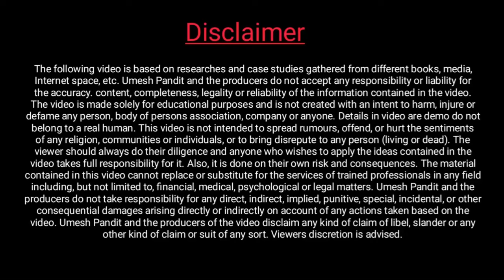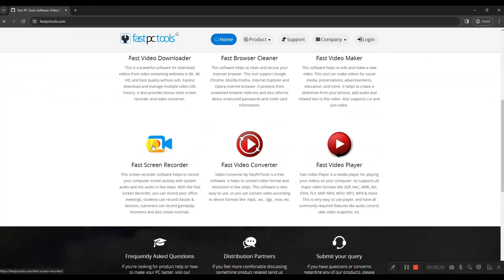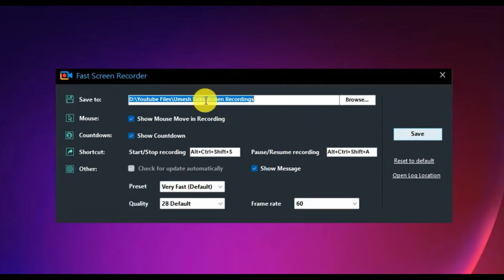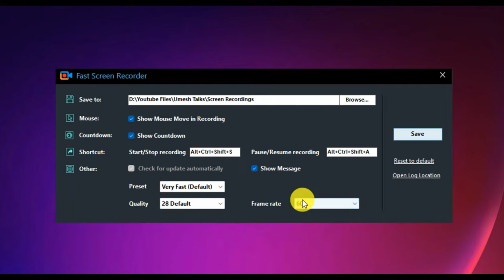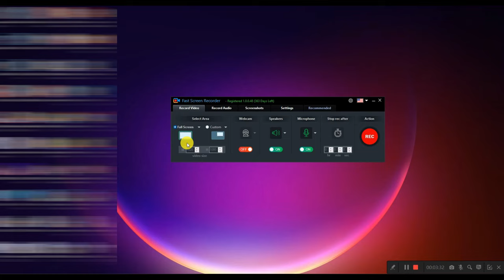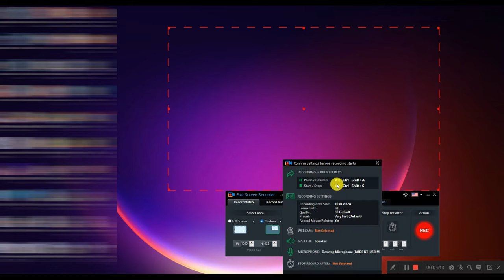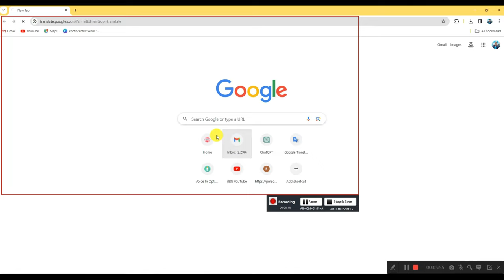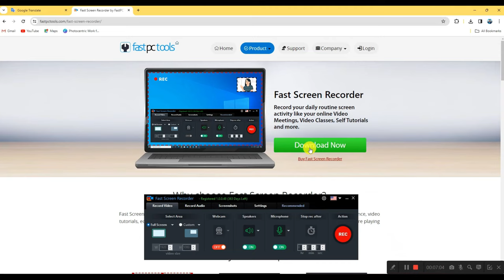Best Screen Recorder For Windows | All In One Screen Recorder | Fast Screen Recorder 2024 Download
Important Tags
screen recorder,screen recorder for pc
best screen recorder for windows
free screen recorder for windows
free screen recorders